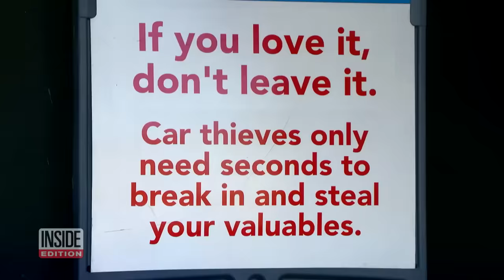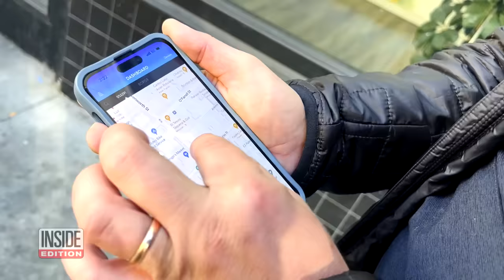Will These Smash-and-Grab Thieves Steal Items From Bait Car?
Brazen bandits in San Francisco keep breaking into car windows, stealing anything left inside the vehicle. The smash-and-grab problem is especially bad near Ghirardelli Square where tourists flock for chocolate treats and photos. To test how bad the smash-and-grab problem is, Inside Edition purposely left a suitcase, a Bluetooth speaker, a purse and a guitar with GPS trackers inside a bait car. An hour later, two men showed up and stole the purse and speaker. The mayor of San Francisco declined an interview but tells Inside Edition in a statement that they are implementing new tools to combat car break-ins, including utilizing their own bait cars and installing hundreds of new cameras at smash-and-grab hot spots.